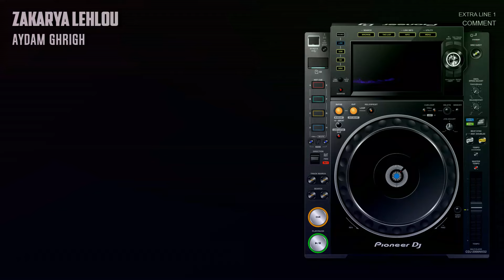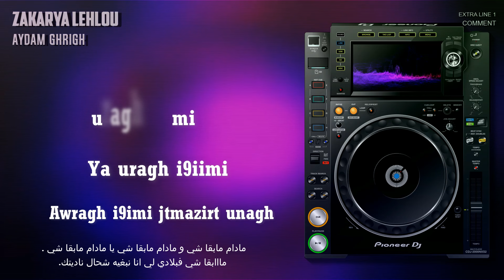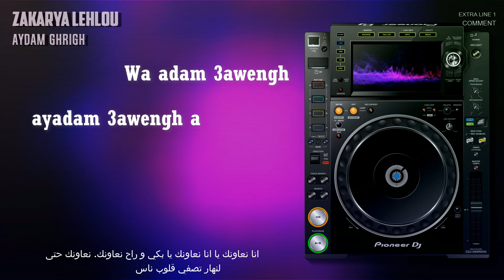Mina Aydam ghrigh ZAKARYA LEHLOU 2020